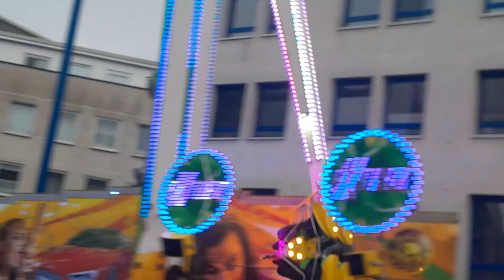Extrem - Karabeg (Offride) Video Karnevalskirmes Bottrop 2023